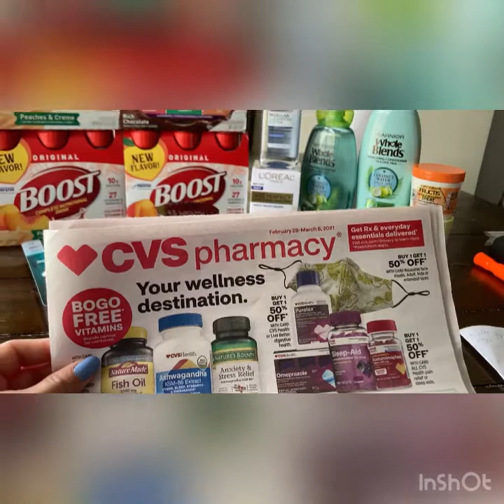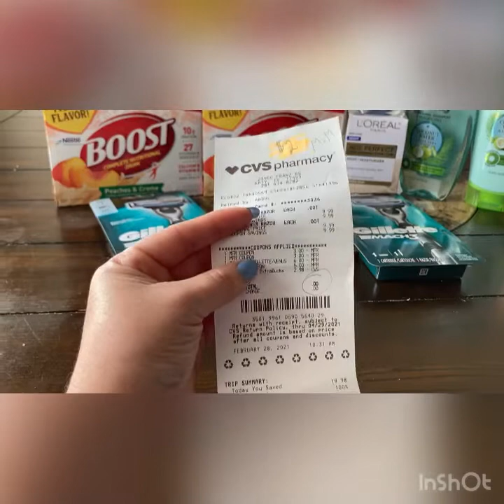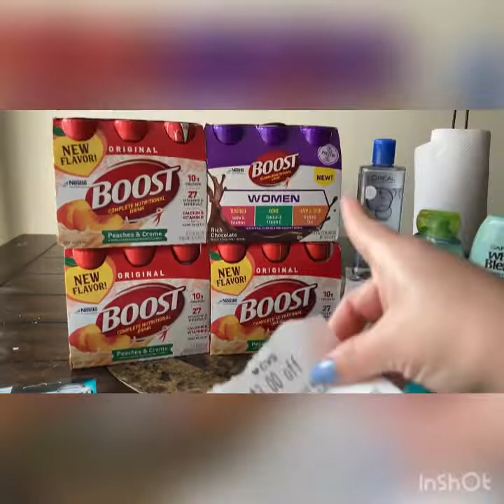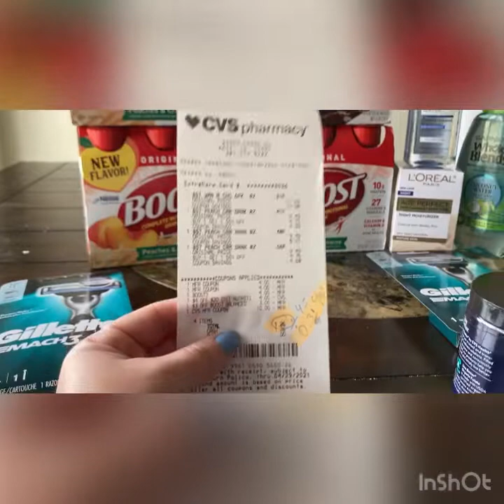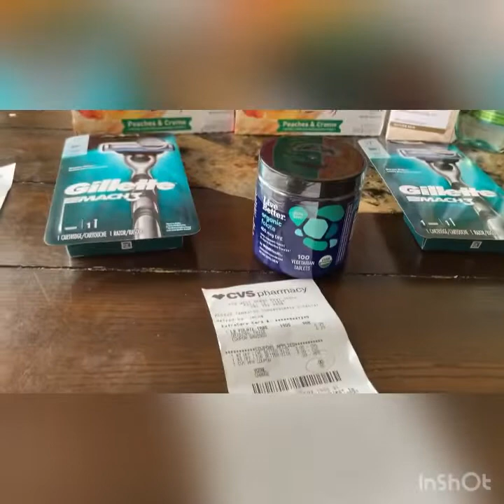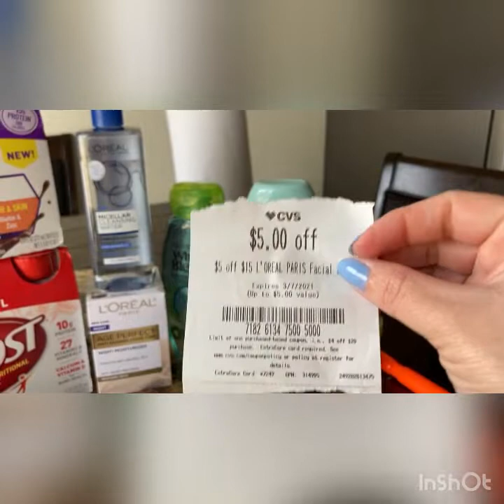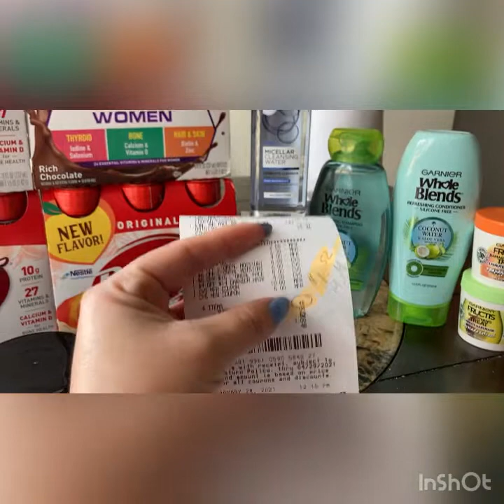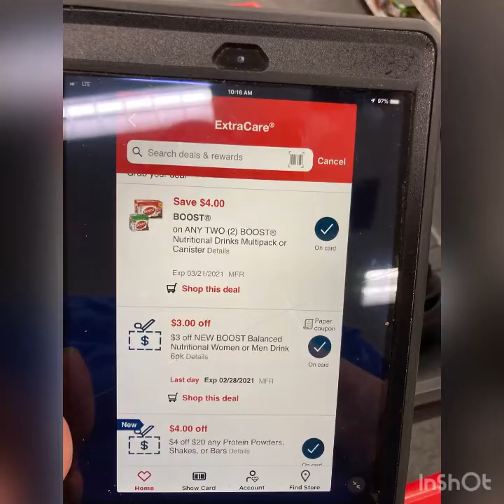Quién dijo Yo productos Gratis y con Ganancia... 🎊🎊🎊 CVS Nos llama... 🙋‍♀️